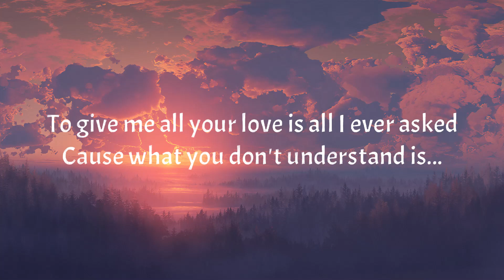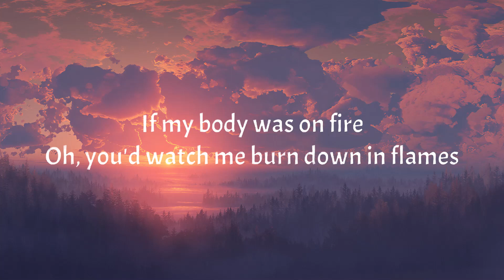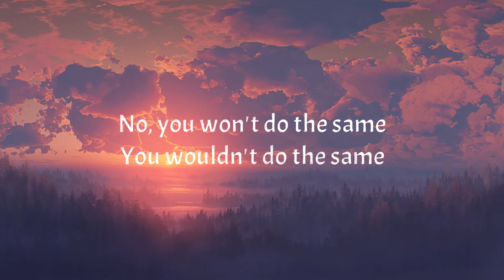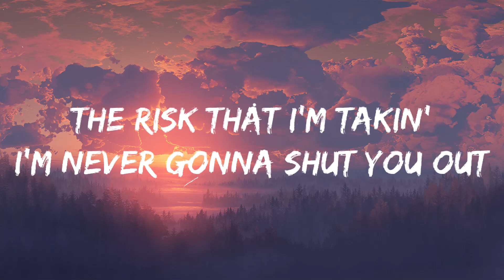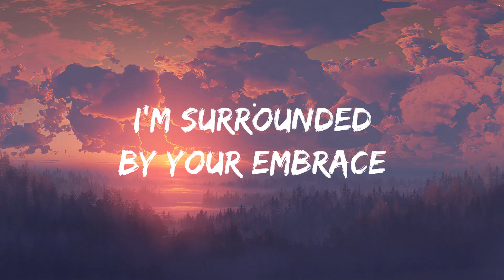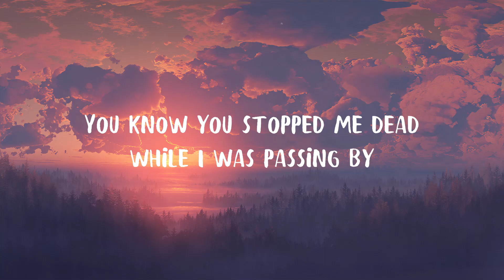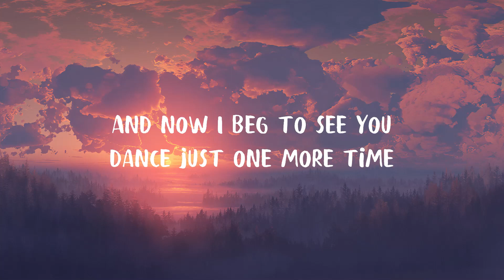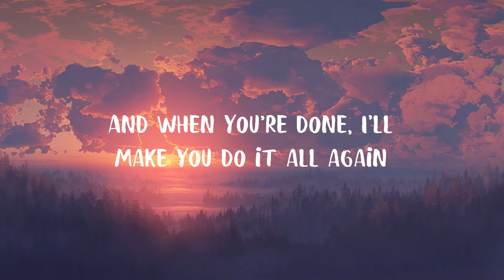Bruno Mars - Grenade (Mix Lyrics)